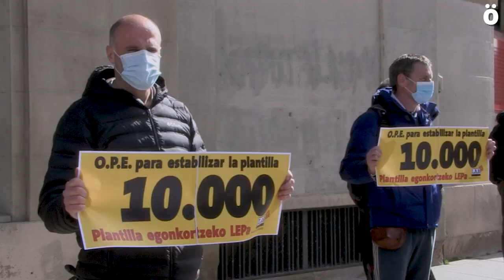Piden una OPE en la administración para terminar con la precariedad y la eventualidad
LAB ha convocado esta mañana en Iruñea una manifestación desde la Delegación del Gobierno español hasta el Palacio del Gobierno de Navarra reivindicando una OPE para terminar con las altas tasas de eventualidad que se dan en la administración, a causa de los recortes y de la tasa de reposición impuesta por Madrid. Solicitan al Gobierno navarro una Oferta Pública de Empleo de 10.000 plazas.